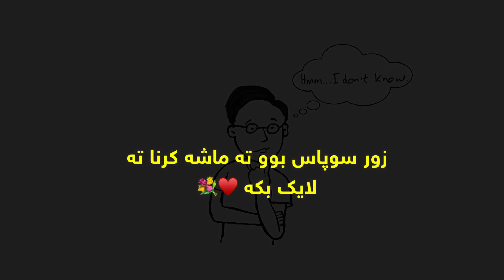جوداهـي 31 سالن 🤯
جوداهي دنافبه را مليون و بليوني دا
ژ روبه لي ڤه وژئري